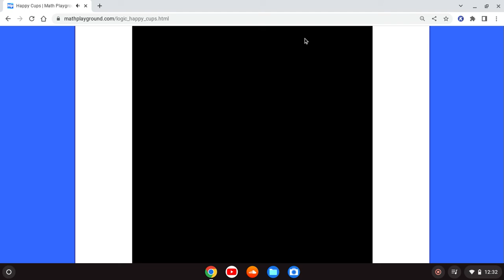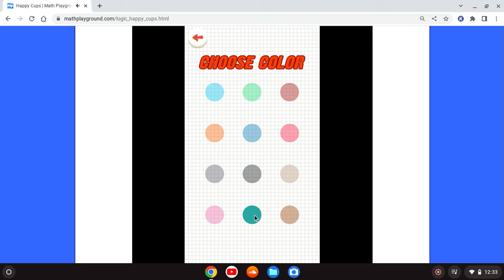Can I get to Level 10 in Happy Cups BTW it's just like Happy Glass!